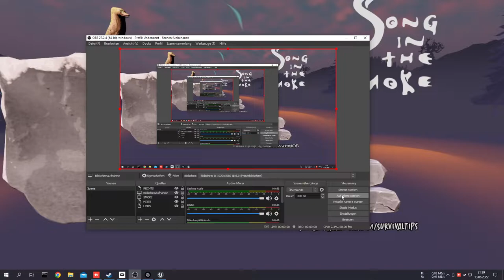Song in the Smoke -2022 06 13 21 39 48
Song in the Smoke